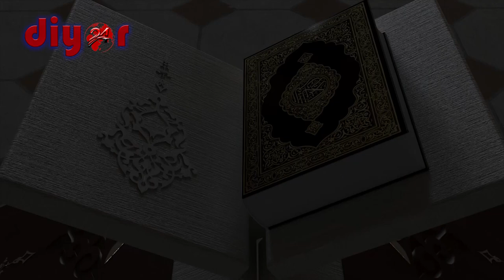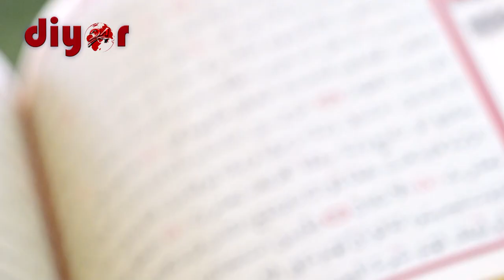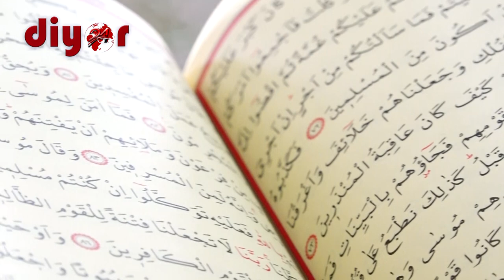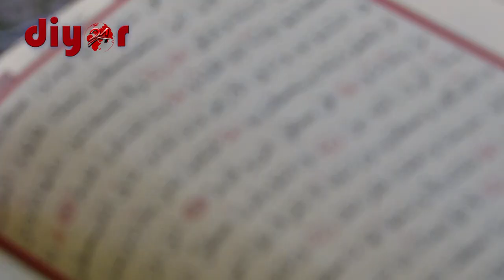Оилада фарзанд тарбияси: БОЛА БОШИДАН… ("Ирфон" лойиҳаси)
Фарзандларнинг келажакда гўзал ахлоқли ва чиройли тарбияли бўлишида ота-она фарзанди ҳақига қиладиган хайрли дуолар ўрни беқиёсдир. Чунки дуо ибодат мақомида. Аллоҳ таоло ҳар бир ишда Ўзидан ёрдам сўрашимизни яхши кўради. Бундан ташқари, ота-онанинг фарзанди ҳақига қилган дуоси мустажобдир. Абу Ҳурайрадан (розияллоҳу анҳу) ривоят қилинган ҳадиси шарифда Пайғамбаримиз (соллаллоҳу алайҳи ва саллам):
“Уч кишининг дуоси қабулдир: отанинг фарзандига қилган дуоси, мазлумнинг дуоси ва мусофирнинг дуоси”, деганлар. Ота-она бундай неъмат ва имкониятдан унумли фойдаланиши ва фарзандларининг келажакда солиҳ ва тарбияли инсон бўлиб камол топишини Аллоҳдан сўраши лозим.
Лойиҳамизнинг бу галги сонида Қизириқ туманидаги "Мулло Останақул" жоме масжиди имом хатиби Олим Самадовнинг "Оилада фарзанд тарбияси" мавзусидаги маърузасини тинглайсиз.